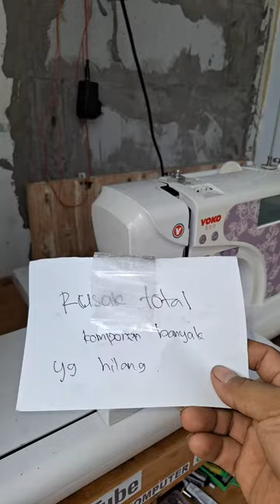Service perbaikan mesin bordir yoko 05 - KIAN PERKASA SCMB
Mesin bordir yoko keluhan rusak total part banyak yang hilang